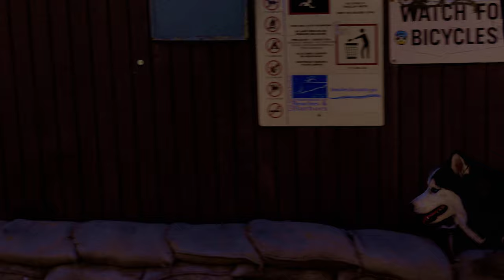Skating with Pablo: Session 1 - 08/08/2020 - Manhattan Beach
Land Surfing with Pablo around Manhattan Beach on 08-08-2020.
Not nearly as heavily edited, as my vlogs.
I'll return to those, but for now I just want to power through my past.
Anyways, here's wonderwall.

A letter to the me I left behind
(written, 08/16-18/2020)
Am,C,F,G

You know I've been thinking
Since I quit drinking
About how exactly to relate
I might seem slow when
I first set,
My mind to overtake.

I get off...
On being underestimated
Passing from behind,
I wasn't ready
For attention.

I had such to find.

Mom was right,
That boys not my friend.
I should have learned the first time
Well by three you can't pretend.

Why'd you come over,
Just to string me along.
I was born from the fire.
Blood only stays melted...
So long.

So many friends are dead to me,
Pushed me to the edge you see
New crop came in or three
Some you don't think to see.

Plants grow in sunlight
Get away from the shade.
I had to move south to find my sun.
I don't know when, or where
I found myself.
Less afraid.